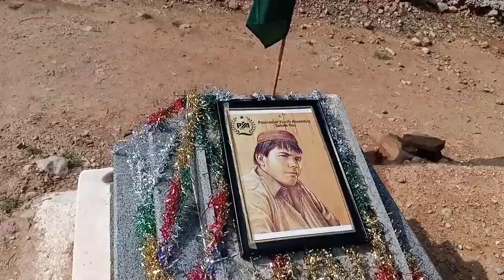شهيد اعتزاز حسن بنګش (تمغه شجاعت)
هنګو ابراهيم زو کلي کښې د شهيد اعتزاز حسن بنګش په قبر